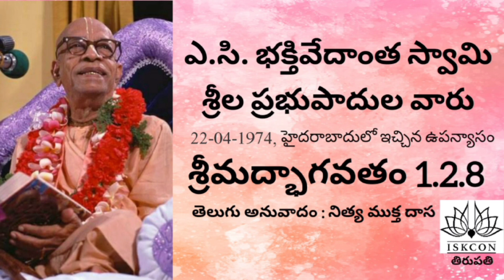ఎవరైతే పుణ్యాత్ములు అయి ఉంటారో వాళ్ళు భజన చేస్తారు | Bhajana is performed by the pious men| ప్రభుపాద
Bhajana is performed by the pious men | ఎవరైతే పుణ్యాత్ములు అయి ఉంటారో వాళ్ళు భజన చేస్తారు | Prabhupada uvaca #232 | ప్రభుపాద ఉవాచ #232